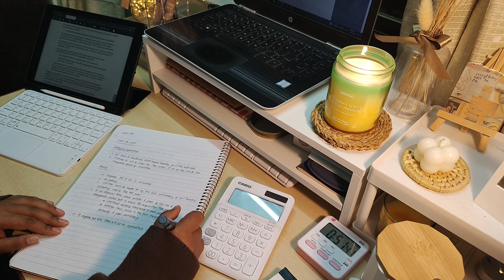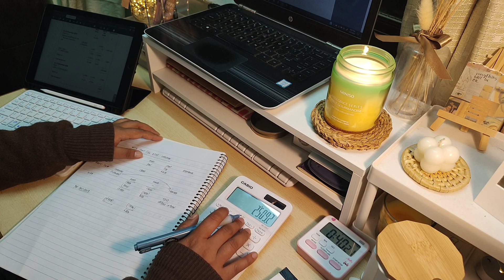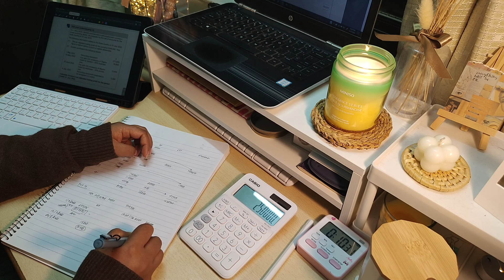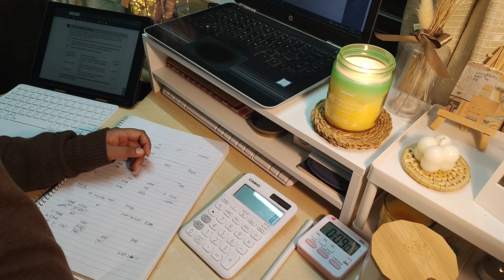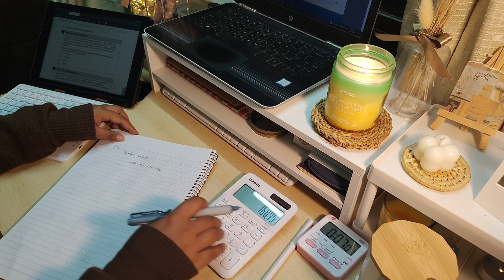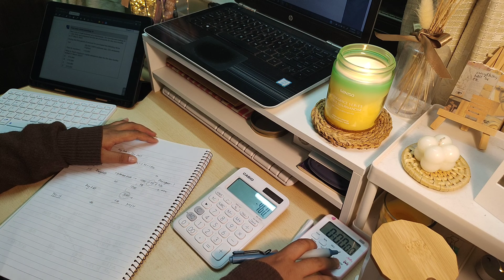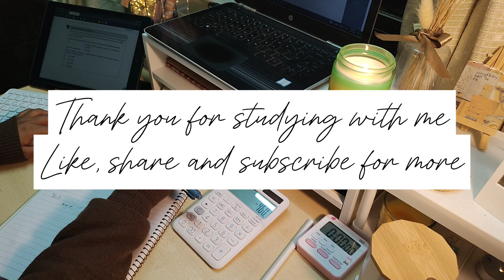1-hour study with me | Soft Piano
Hello everyone
We will be doing 1 hour pomodoro session. Lets get our stuffs done 🙌
I hope this study video helps in focusing more on your work and avoid distractions. Get into study mode along with piano sounds ☺

About me
👩‍🎓 Accountant student
📝Preparing for Taxation ACCA March 2024